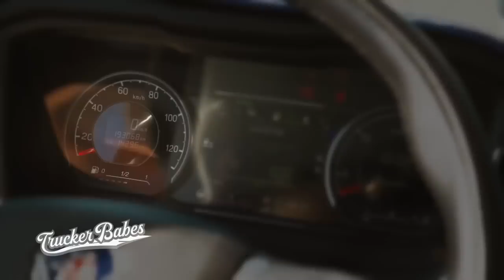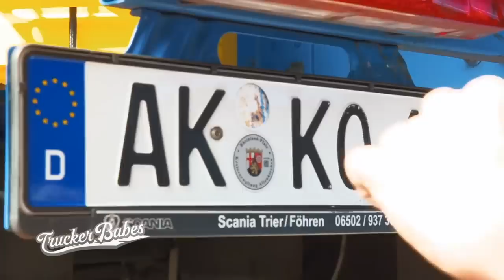LKW Lotte auf dem Prüfstand: Bekommt sie das TÜV Siegel? | Trucker Babes | Kabel Eins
Für Tinkas LKW Lotte gehts zum TÜV. Obwohl Tinka ihren LKW pflegt, bangt sie ums Siegel.

Neue Folgen ab dem 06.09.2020, um 20:15 Uhr bei Kabel Eins.